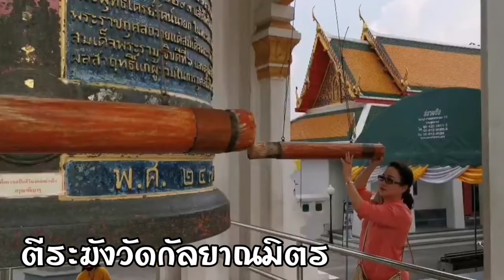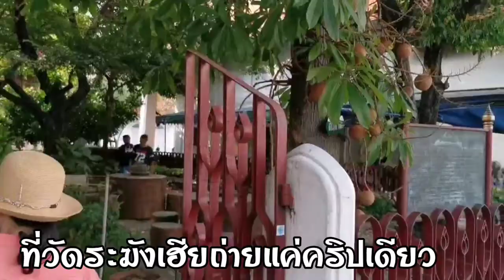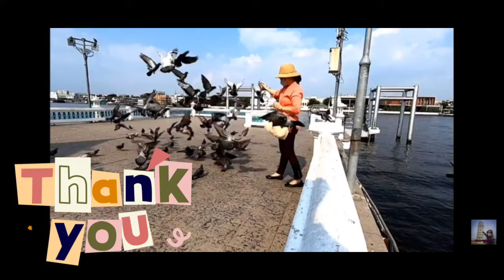เที่ยวทิพย์ เก็บเบื้องหลังถูกถ่ายตอนเที่ยววัดอรุณทางเรือ